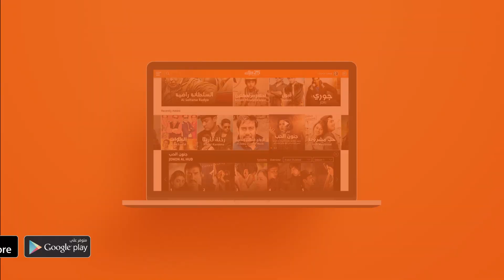برنامج زي كونكت بالعربي 3 - الحلقة 12 | وياك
الدكتور مو يتحدث عن شكل الجسم وكيف يمكننا تقليل الدهون بمنطقة البطن، تابعوا الحلقة كاملة من برنامج زي كونكت بالعربي 3 على وياك